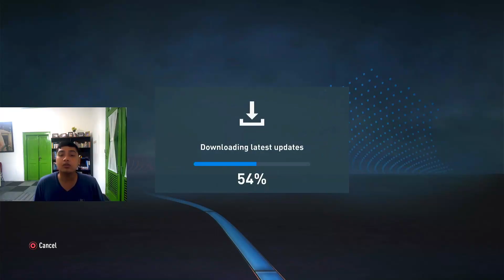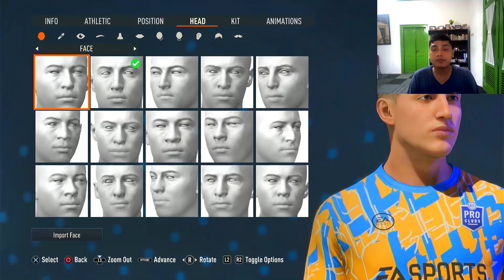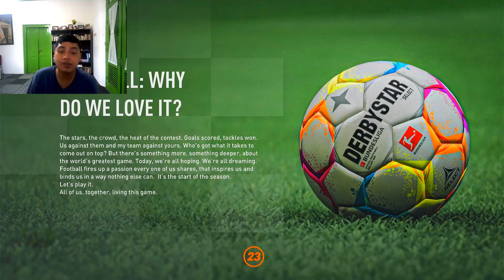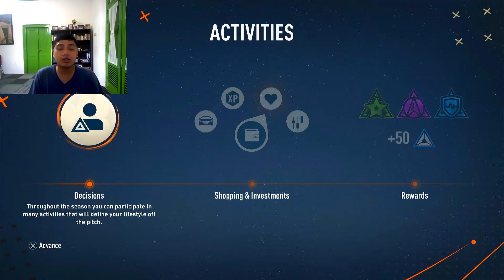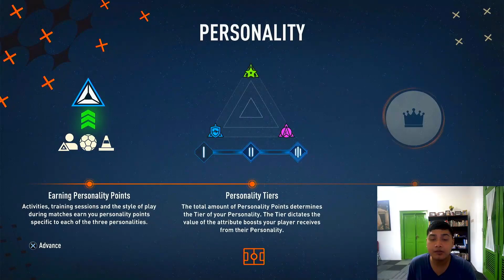Ayo Kita Mulai Berkarir Dulu! - FIFA 23 Indonesia (PART 1)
Well hello~ Mas Dika kembali lagi dan hari ini waktunya nge game FIFA 23 dulu! Hari ini kita akan memulai karir kita di liga Bola bersama dan aku udah langsung bikin karakter dan masuk ke liga Jerman. Mau tau keseruannya ayo kita nge game dulu!

Silahkan kalo ada yang mau donasi. Seikhlas ikhlasnya saja.

Terima Kasih!